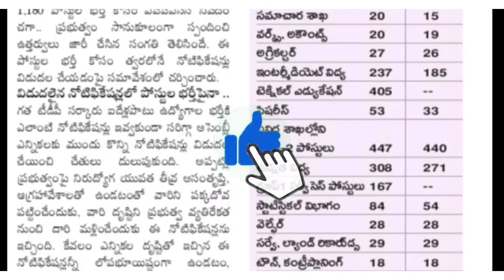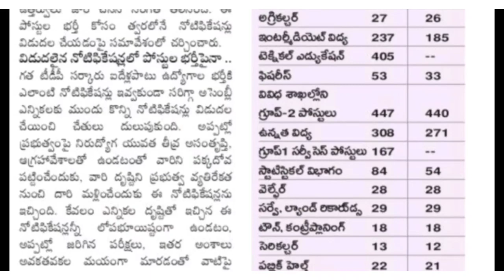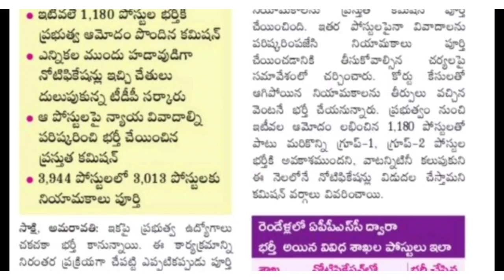AP రెవిన్యూ/దేవాదాయ/ అటవీ శాఖ నోటిఫికేషన్స్|APPSC Job Calender Updates| 1200 Vacancies Updated